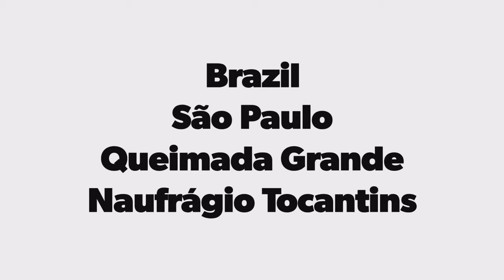[Scuba Dive] [Brazil | São Paulo] Queimada Grande | Naufrágio Tocantins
por Bruno Martos